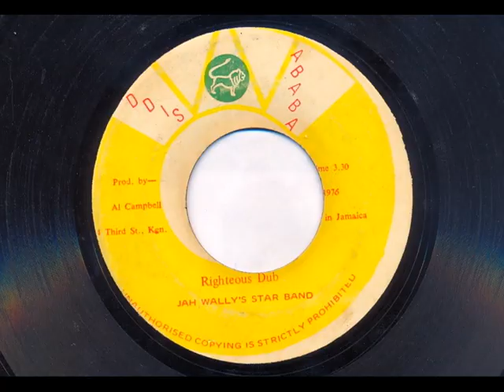Righteous Works / Righteous Dub - Earl Zero / Jah Wally's Star Band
One of the first "proper" tunes that turned me on to the roots - produced by Al Campbell, aka Jah Wally.